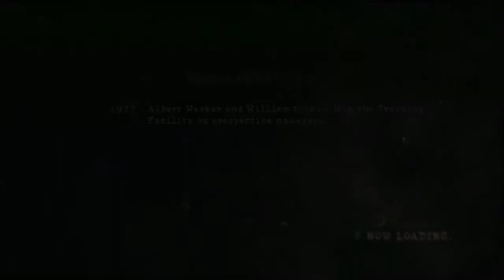Let's Play Resident Evil 5 Co-op Part [14] Trollin' on Safari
After that surprisingly easy boss fight, our friends show up a little late.
Oh well at least we get to ride in a jeep. with a machine gun!!!

You know what that means people! If you're a Red vs. Blue fan then you'll love this episode.